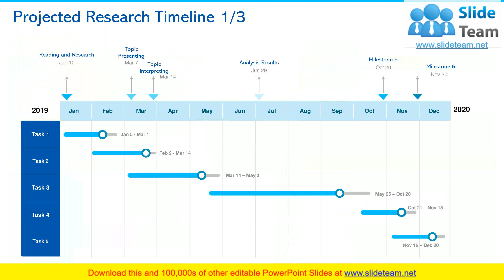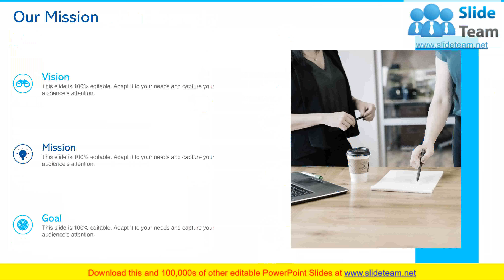Dissertation Proposal PowerPoint Presentation Slides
If your company needs to submit a Dissertation Proposal PowerPoint Presentation Slides look no further. Our researchers have analyzed thousands of proposals on this topic for effectiveness and conversion. Just download our template, add your company data and submit to your client for a positive response.